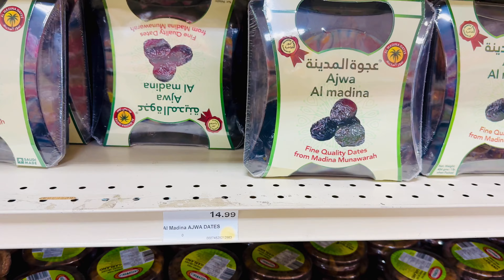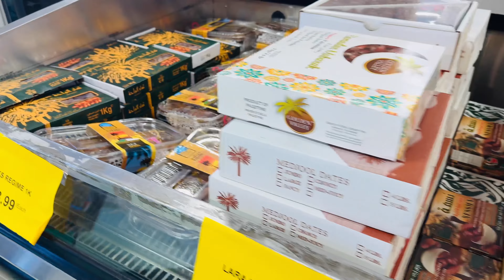Crispy & Tasty French Fries Recipe | Desi store visit | Eik bari mistake jo aap na karein | Ramadan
In my Channel I will share with you my life, cooking, make up, home remedies and more.
Lots of FUN stuff is coming every day !

moms life in canada, life in canada, living in canada, pakistani moms life in canada, canada vlog, stay at home mom day in the life, dawat preparation vlogs, quick dawat preparation, quick and easy nihari recipe,nihari recipe, clean with me, easy grilled fish, bedroom tour, bedroom makeover,grocery haul, pakistani drama, canada, Guls Life in Canada, Emergency main bahir jana para, Esa waqt bhi aa jata ha kabhi kabhi, Itna organized honay ka faida, walmart grocery haul